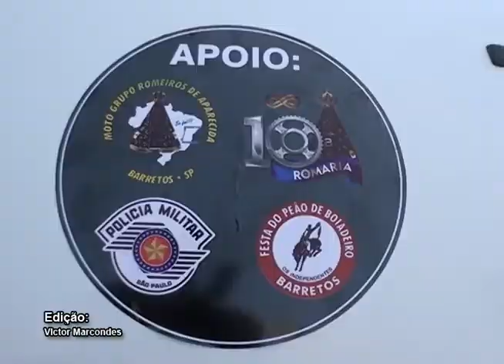Romeiros de Aparecida